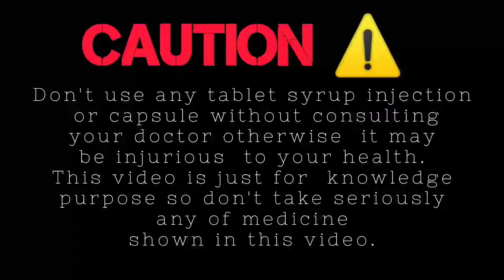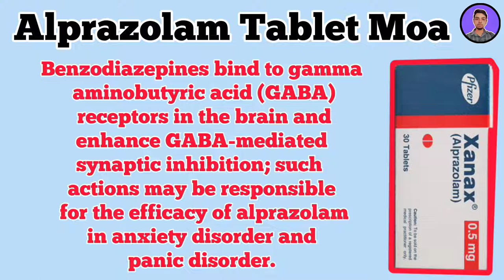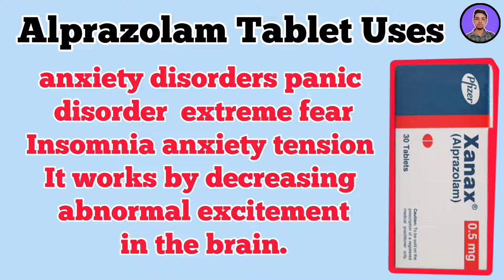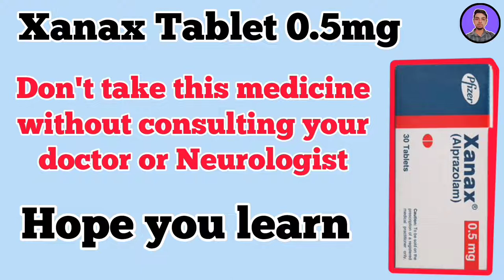Alprazolam 0.5mg tablet uses | Xanax Tablet Uses in Hindi | Alprax 0.5mg tablet Moa, Uses, Dose etc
⏭️ Video Tittle - Alprazolam 0.5mg tablet uses | Xanax Tablet Uses in Hindi | Alprax 0.5mg tablet Moa, Uses, Dose etc.

👉 About me -:
Name - Sandeep
[ Registered Pharmacist at UPPCI ®️ ]

Queries -:
alprazolam
alprazolam Tablet
alprazolam Tablet Uses
alprazolam Tablet Uses in Hindi
alprax tablet uses
alprax tablet uses in Hindi
xanax Tablet Uses
xanax Tablet Uses in Hindi
xanax Tablet Detail
Xanax Tablet Full Detail
alprazolam Tablet moa
alprazolam Tablet Side effect
alprazolam Tablet Side Effect in Hindi
Benzodiazepine tablet uses
alprazolam 0.5mg tablet uses
xanax 0.5mg tablet uses
Benzodiazepine tablet
alprax
Xanax